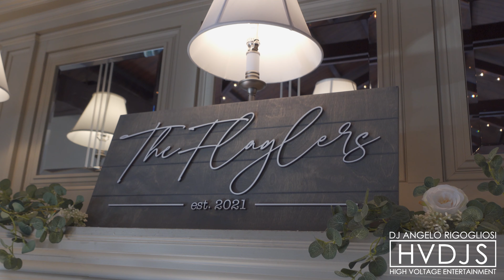DJ GIG LOG 10: THE MOST EPIC WEDDING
Today our adventure was at The Old Field Club with our amazing couple Stephanie and Brendan. I have never seen guests party this hard for a three hour dance set, it melted my little heart! Enjoy the gig log and congratulations to the Flagler's!!